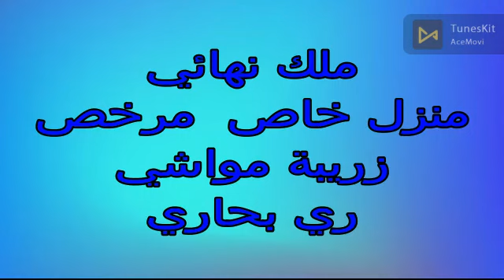4 فدان قرية ابو مسعود اسكندرية الصحراوي